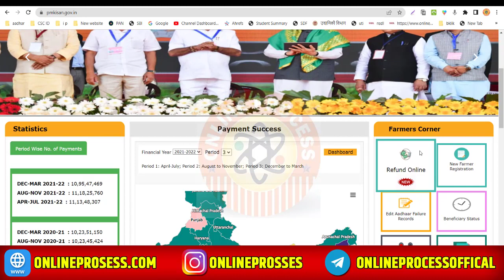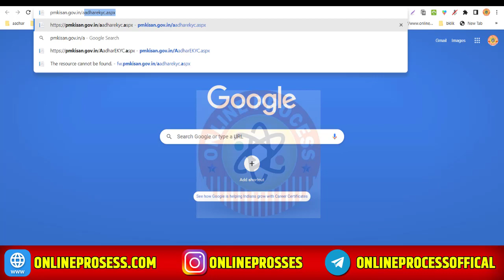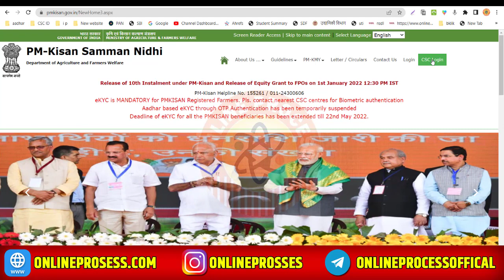PM Kisan eKYC हुआ बंद !! pm Kisan Ekyc Site Problem, Pm Kisan Ekyc Page Open Nhi Ho Raha Hai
If you are interested to learn about pm kisan ekyc site problem

Hii Dosto

                                                    Abort

Hum is Video Me JanegeThe video is showing pm kisan ekyc site problem   but also try to cover the following subject:
-pm kisan ekyc page open nhi ho raha hai
-pm kisan ekyc otp nhi ata hai
-pm kisan ekyc last date

So you want to find out more about pm kisan ekyc site problem, I did too and here's the result.
Pm kisan ekyc site problem intrigued me so I did some research and published this to YouTube .
If you would like to find out even more regarding pm kisan ekyc page open nhi ho raha hai I suggest you to have a look at our various other videos
If you were looking for more information about pm kisan ekyc page open nhi ho raha hai or pm kisan ekyc otp nhi ata hai did this video help?
Perhaps you want to comment listed below and let me know what else I can assist you with or information on pm kisan ekyc site problem.

csc se pm kisan kyc kaise kare
pm kisan e kyc kaise kare fingerprint se
pm kisan kyc mantra setting
pm kisan e kyc kaise kare csc se
pm kisan ekyc csc se kaise kare
pm kisan e kyc new update today
pm kisan online correction kaise karen
kisan samman nidhi kyc kaise kare
pm kisan kyc kaise kare mobile se
pm kyc kaise kare
pm kisan ekyc problem
pm kisan kyc otp problem
pm kisan aadhar ekyc problem
pm kisan ekyc service unavailable problem solution
pm kisan otp problem solve
pm kisan ekyc problem service unavailable
mobile fingerprint se pm kisan e-kyc kaise kare
pm kisan kyc morpho light problem
pm kisan kyc error problem
pm kisan e kyc problem solve
pm kisan aadhar ekyc csc problem
pm kisan ekyc otp invalid problem
pm kisan ekyc biomatric athentication problem
pm kisan ekyc telugu
pm kisan ekyc otp invalid
pm kisan e kyc kaise kare
pm kisan kyc biometric
pm kisan kyc kaise kare
pm kisan otp problem
pm kisan kyc otp not received
pm kisan ekyc otp nahi aa raha hai
pm kisan ekyc receipt download